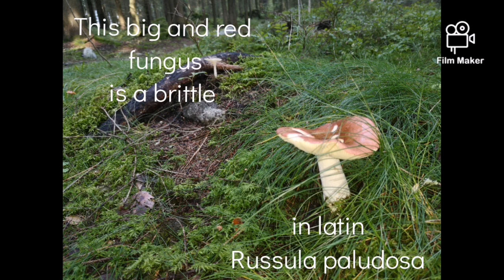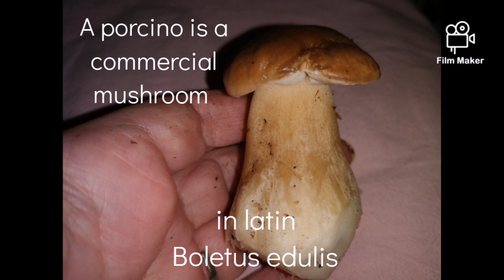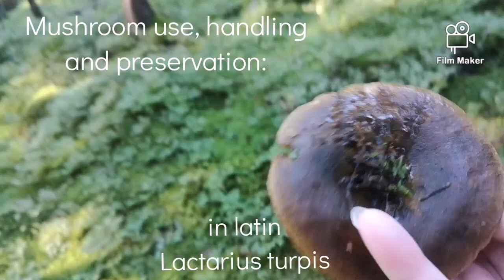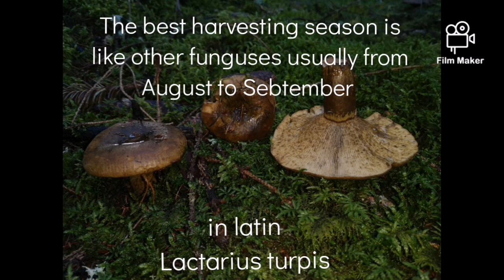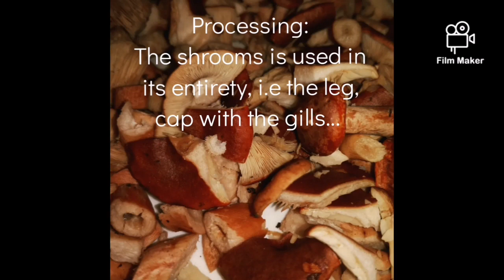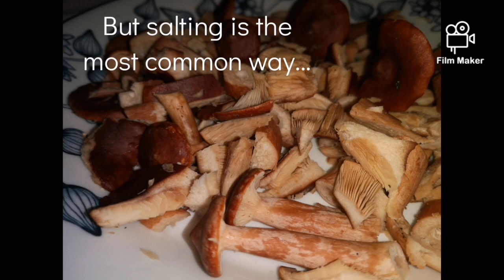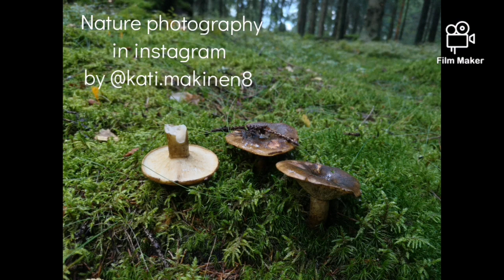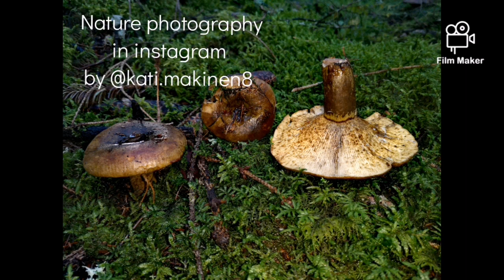🍄Muhsroom Hunting, Knowledge, Food in their natural environment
Welcome To our instagram page to